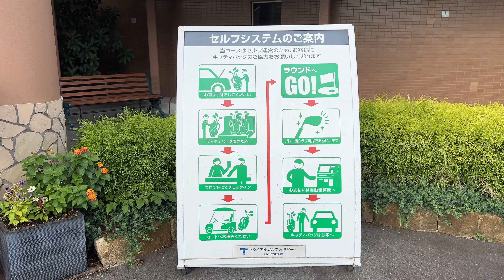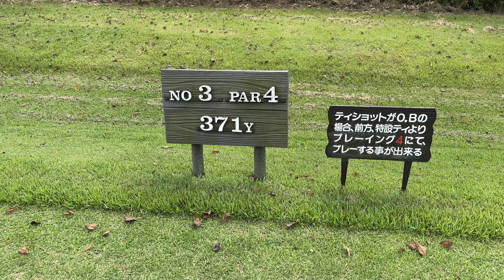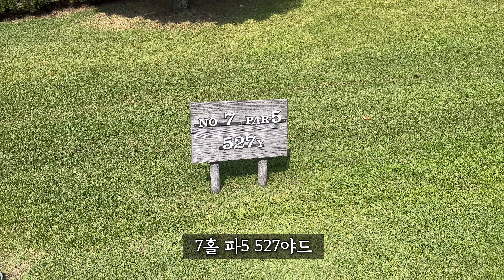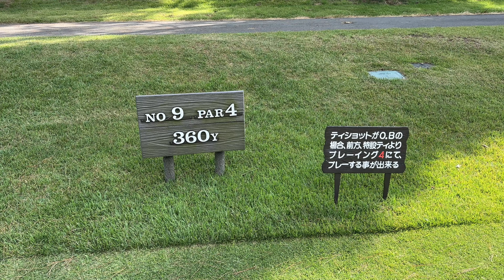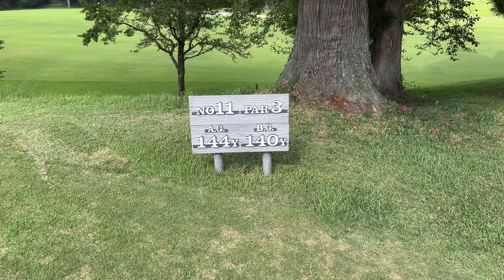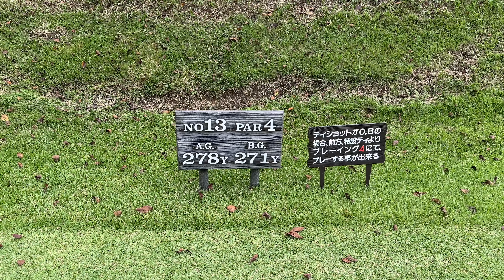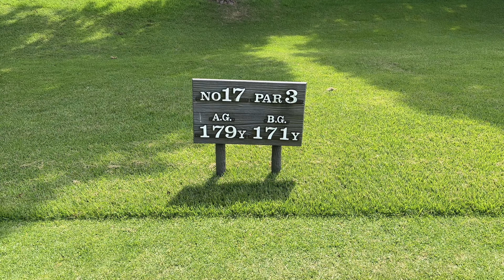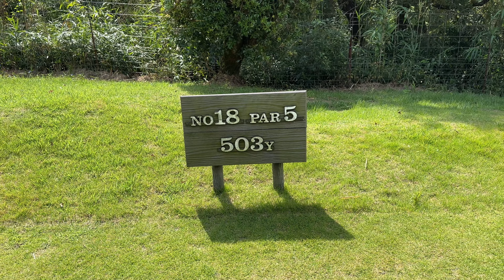일본 구마모토 트라이얼 골프 아소 코스 (구 아소도큐 골프클럽) 라운딩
일본 구마모토 트라이얼 골프 아소 코스 (구 아소도큐 골프클럽) 라운딩 후기

- 캐디 없는 셀프 라운딩
- 날씨 등 상황에 따라서 필드 안으로 카트가 들어갈 수 있다
- 2인, 3인, 4인 모두 라운딩 가능하다
- 1976년에 개장했다는데 2016년 구마모토 대지진으로 피해를 입어서 수리 후에 재개장한 곳이다.
- 아소산 국립공원 기슭에 있어서 자연 환경이 일품이다